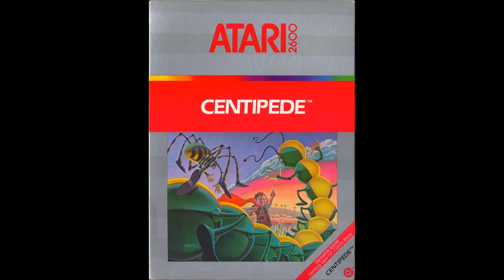Historique complet de Centipede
Game's Gallery #40

Présentation de la série Centipede d'Atari (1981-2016)

Decoupage de la vidéo :

00:50 Centipede
(jeu cité : Space Invaders)

01:38 Les différentes versions
01:46 Atari 2600
01:52 Atari 5200
02:00 Intellivison
02:07 Colecovision
02:12 Atari 7800
02:17 Game Boy
02:23 game.com
02:31 Lynx
02:37 ZX81
02:42 Atari 8-bit
02:48 Apple II
02:52 Commodore 64
03:00 Commodore VIC-20
03:06 BBC Micro
03:10 ZX Spectrum
03:17 Ti99/44
03:20 PC Booter
03:24 Jupiter Ace
03:29 Atari ST
03:35 Les compilations :

Les suites
04:46
04:49 Millipede
05:04 Centipede (1998)
05:14 Centipede Origins
05:21 Centipede Infestation

Le devenir
05:42 Jeu de societe
05:50 Mushroom Mania
05:57 Buckner & Garcia - Pac Man Fever
06:06 Pixels

Personnalité citée : Dona Bailey

Musique utilisée pour le générique :
DefectiveContact - Summertime Happiness